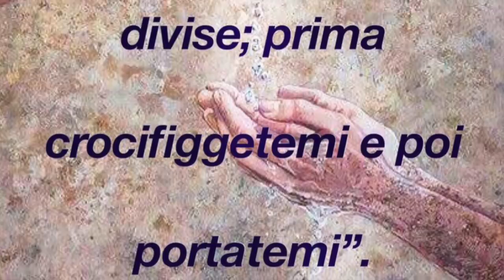Il profeta. Chi è. Come lo si riconosce...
Dio manda il profeta come suo luogotenente e rappresentante, incaricato di parlare in suo nome e di trasmettere i suoi voleri. Autorevolezza e autenticità del profeta. Guai a chi non lo accoglie. Santità della vita consacrata e della famiglia. Omelia Sabato 27 Gennaio 2018, quarta domenica del tempo ordinario, anno B, santa Messa prefestiva